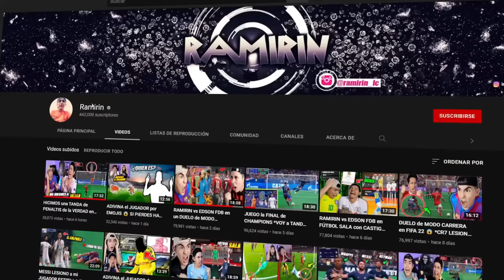PAPIEDSON vs RAMIRIN en FUT DRAFT "NEGR0S vs BLANCOS" 😱 *DUELO en FIFA22*